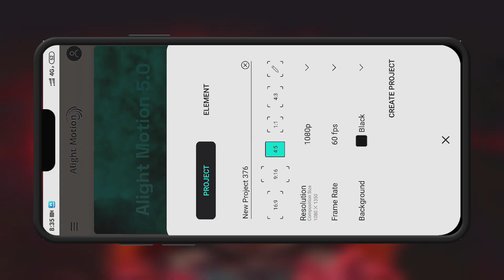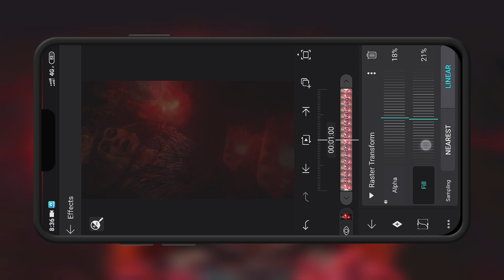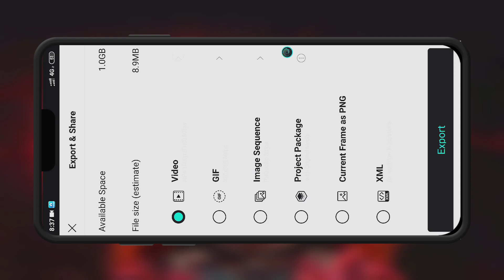ghost effect | ghost effect alight motion | xml file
Hi guys welcome back to the my channel. This channel fully video editing, photo editing, Vfx, animation creation, CG effects, more trending video editing tutorial channel. Simple method video editing tutorial and Easy learning. In this video how to edit ghost effect in alight motion tutorial video.

Time Machine : ⏳⌛

Preview : 0:03

Start tutorial : 0:10

Tutorial End : 2:08

3d video editing alight motion,
pinch bulge alight motion,
3d edit alight motion,
alight motion 3d video editing,
bokeh effect video 4k,
3 layer video editing alight motion,
kinemaster shake effect download,
love today title card,
moises mod apk,
spotify lyrics edit,
15 august 3d status,
water wave effect alight motion,
zoom in zoom out alight motion preset,
3d lyrics alight motion,
alight motion nature video editing,
alight motion new trending video editing tamil,
alight motion video editing in tamil,
best video compressor for whatsapp status,
bokeh effect,
bulge,
shaking effect kinemaster,
spotify card lyrics editing,
water effect alight motion,
zoom in zoom out alight motion,
15 august status making,
3d cinematic motion lyric video editing,
3d video editing,
3d video editing alight motion tamil,
3d zoom effect alight motion,
alight motion 3 layer video editing,
alight motion black and white effect,
alight motion spotify edit,
bokeh effect video,
capcut video editor malayalam,
color grading alight motion,
node video editing,
split slide transition alight motion,
spotify video edit,
3d alight motion video editing,
3d movement alight motion,
3d train moving status editing,
3d video editing alight motion telugu,
alight motion 3d tutorial,
alight motion and node video editing,
alight motion overlay effects,
alight motion pinch bulge shake preset,
alight motion text effect xml file,
alight motion tutorial 3d,
alight motion v4.0.0,
alight motion white flash effect,
amma song editing alight motion tamil,
bokeh,
bulge flashing,
effect kinemaster,
efx alight motion,
independence day status making,
kinemaster editing,
kinemaster video editing,
lens blur alight motion,
love today title card making,
moises apk premium,
mother's day editing alight motion tamil,
new 3d video editing alight motion,
node video editing tamil,
pinch bulge shake alight motion,
preset spotify,
rays effect alight motion,
smooth pinch bulge transition alight motion,
text effect alight motion,
text effect video star,
tutorial 3d cube alight motion like ae,
water effect,
3 layer video editing,
3d alight motion,
3d alight motion tutorial,
3d editing alight motion,
3d video editing kinemaster,
3d zoom effect,
4k cc alight motion preset,
alight motion 3d edit,
alight motion brush effect,
alight motion cc sharpen like ae,
alight motion sad status editing,
alight motion slow motion effect,